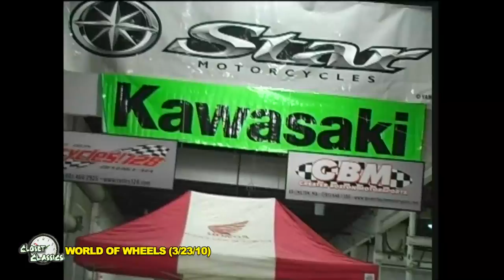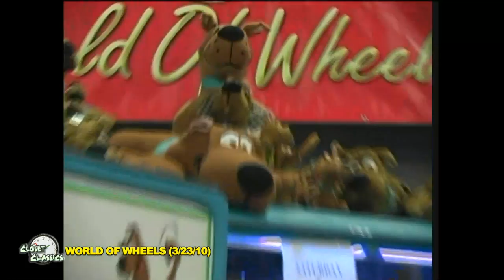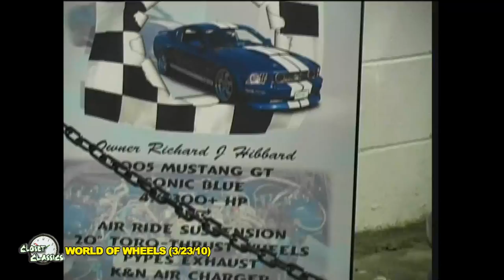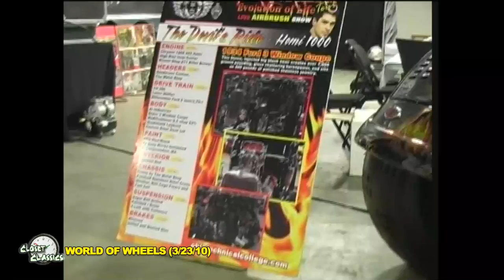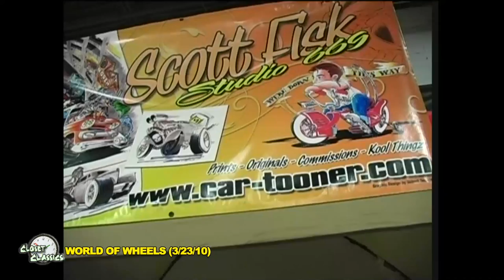Closet Classics - World of Wheels 2010, Featuring Henry Winkler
This week from the Closet of Classics we head back to March 2010 for our coverage of the Boston World of Wheels at the Bayside Expo Center. Join producer/host, BCAT Student Volunteer Nathan Schaeffer as he gives us a tour of auto show, and speak to a few guests, one you might even recognize...Henry Winkler aka The Fonz from "Happy Days"